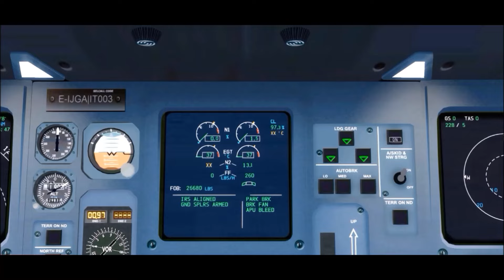BlackBox Simulations A330 V0.85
This is the Unofficial BBS 330 Beta Trailer. Flight from Dubrovnik - Nice, LDDU - LFMN.